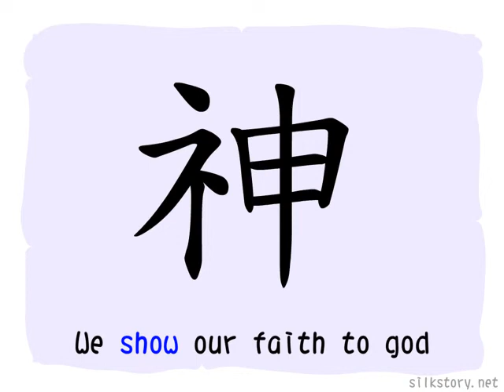The BuShou of HanZi :示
A brief description of the BuShou of 示.